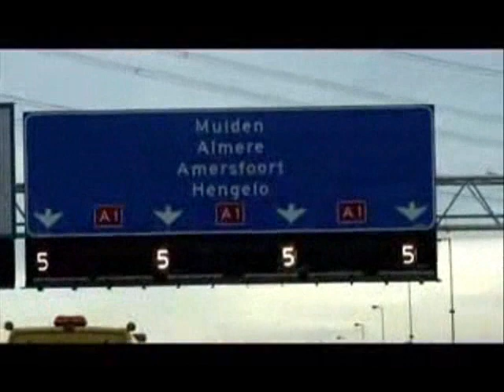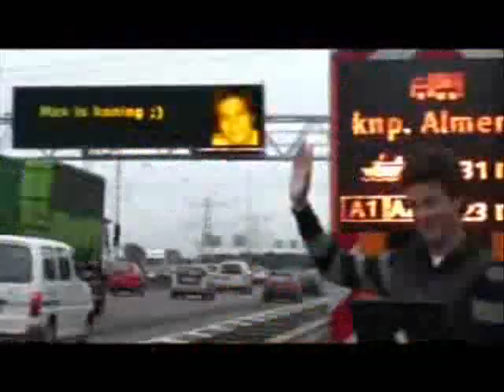هكر هولندي بايعها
دخل على انظمة المرور وجالس يلعب